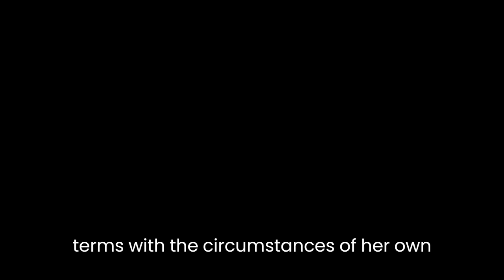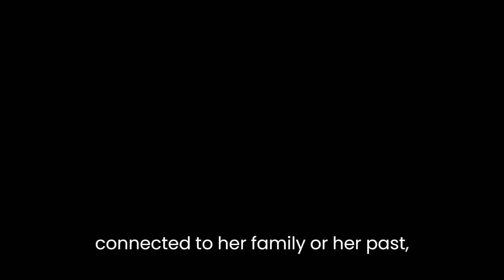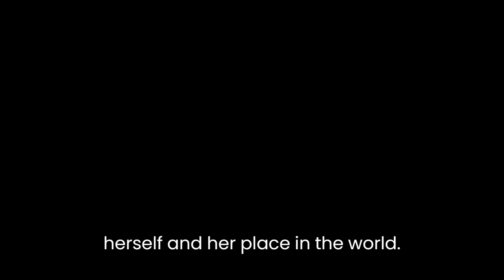"How You Were Born" By Kate Cayley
"How You Were Born" is a short story by Canadian author Kate Cayley that explores the themes of birth, identity, and the power of storytelling. The story follows the journey of a young woman named Evie as she tries to come to terms with the circumstances of her own birth and her sense of self.Throughout the story, the narrator employs a variety of narrative techniques to delve into the emotions and experiences of the characters. Cayley makes use of imagery, symbolism, and metaphor to delve into the complex emotions and experiences of the characters, allowing readers to connect with and understand the protagonist on a deep and emotional level.One of the central themes of the story is the idea of birth and the ways in which it shapes our identities. The protagonist, Evie, is struggling to make sense of her own birth and the circumstances that led to her coming into the world. She feels as though she is not truly connected to her family or her past, and she is searching for a sense of belonging and identity. Through the use of imagery and symbolism, the narrator explores the idea that birth is not just a physical act but a powerful force that shapes who we are and our sense of self.Another theme that emerges in the story is the power of storytelling. The narrator uses the story of Evie's birth as a means of exploring the ways in which stories can shape our understanding of the world and our place in it. The narrator suggests that stories have the power to connect us to our past and to give us a sense of identity and belonging. The narrator also highlights the importance of storytelling as a means of coming to terms with difficult experiences and emotions. By telling her story, Evie is able to gain a deeper understanding of herself and her place in the world.The narrative style of "How You Were Born" is deeply introspective, with the narrator delving into the thoughts and emotions of the protagonist to give readers a nuanced and empathetic understanding of her experiences. Cayley also employs a lyrical, almost dream-like style, to create a sense of otherworldliness and to heighten the emotional impact of the story.In conclusion, "How You Were Born" is a deeply moving and thought-provoking short story that explores the themes of birth, identity, and the power of storytelling. Through the use of vivid imagery, symbolism, and a lyrical narrative style, the narrator delves into the experiences and emotions of the protagonist, giving readers a powerful and moving account of her journey towards self-discovery and acceptance.